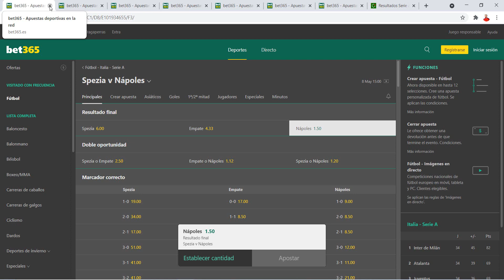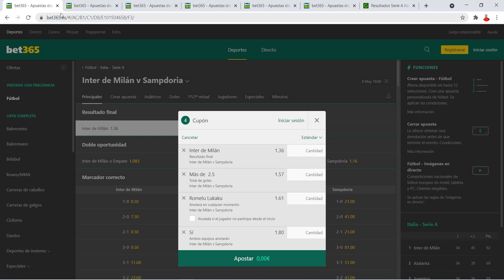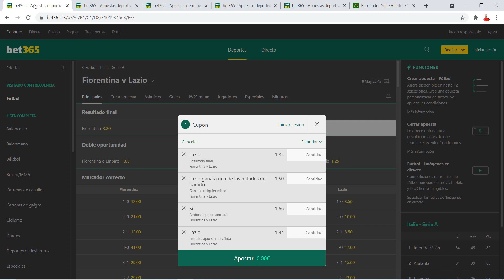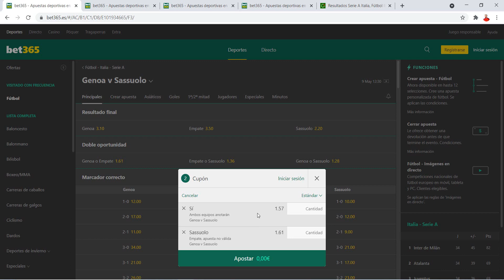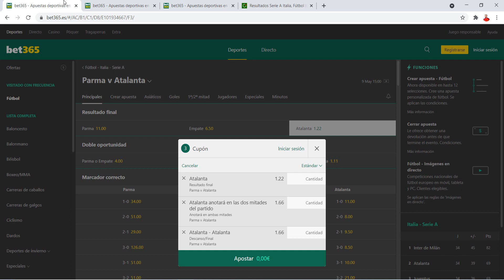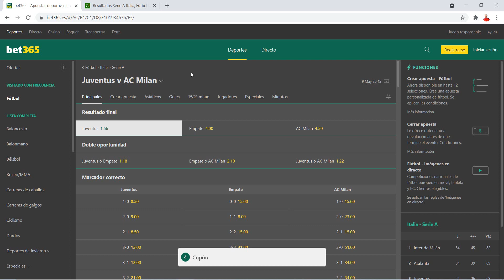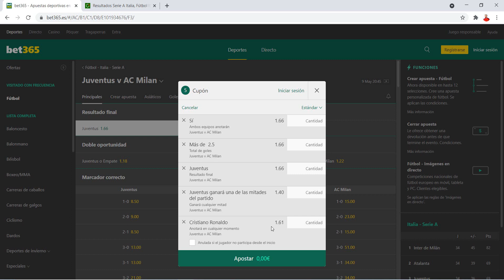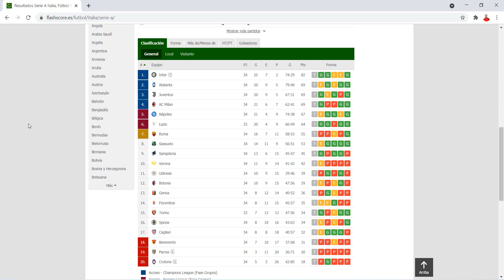PRONÓSTICOS SERIE A : JORNADA 35 ⚽ | PARA APUESTAS DEPORTIVAS!!!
ANÁLISIS Y PRONÓSTICOS LIGA ITALIANA SERIE A JORNADA 35 | 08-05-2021 | 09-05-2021 |